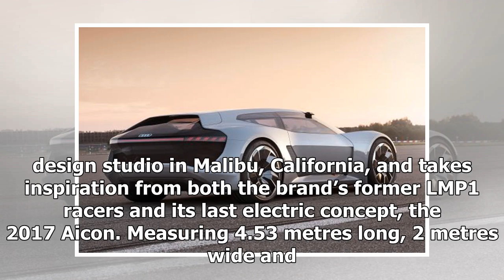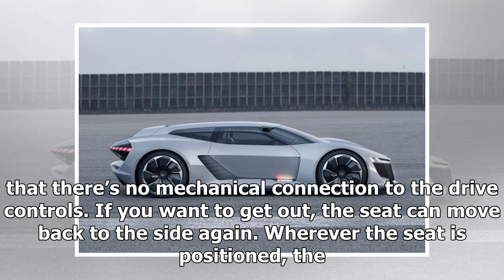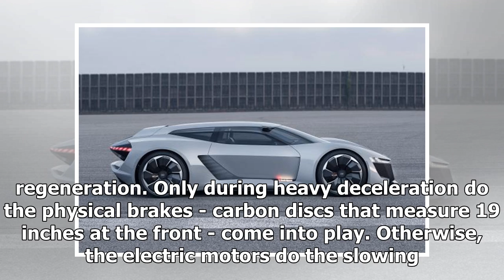New all-electric Audi PB18 e-tron concept revealed | k production channel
This is the Audi PB18 e-tron Concept, a new technical showcase that previews what an electric supercar from the German firm could look like. The striking appear...